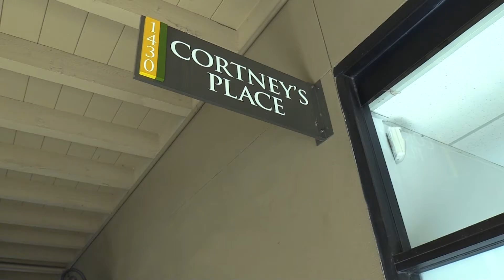CORTNEY'S PLACE IMPACT VIDEO PKG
Brand video created for Cortney's Place, a non-profit organization that provides a community-based day program for adults with intellectual and developmental disabilities in Scottsdale, Arizona. The video is part of an advertising campaign to build awareness about their program and needs while showcasing CP's mission, and services.